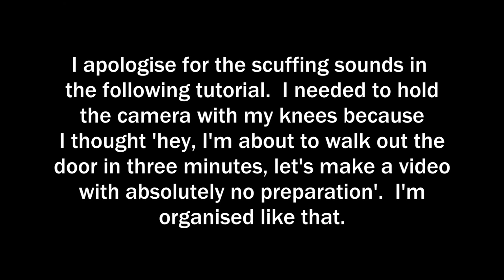Quick fix for squeaky boots [The Gothic Two-Step]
Because even if your shoes have bat wings on them, you don't want them squeaking like a whole belfry.  I've been using this trick for years on all my leathery and PVC shoes and it works fantastically - and costs virtually nothing.  I was about to run out the door when I realised that one of my favourite pairs of shoes hadn't been fixed so I made the world's most unprepared video to show you guys how it's done.